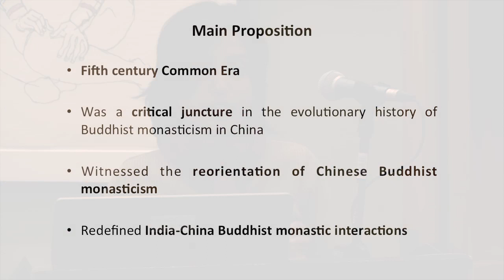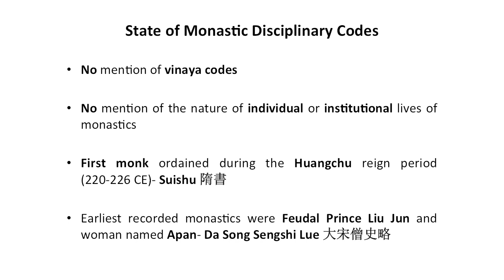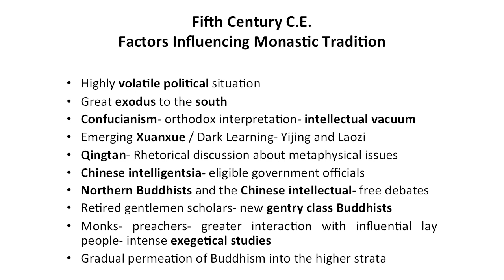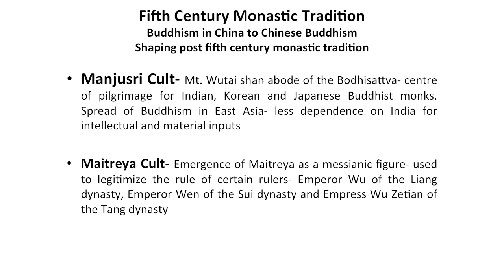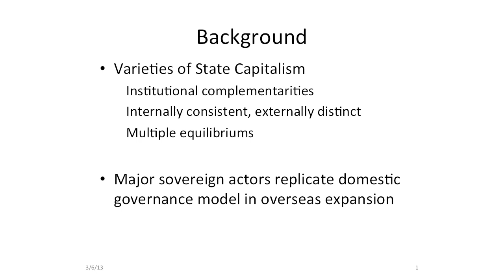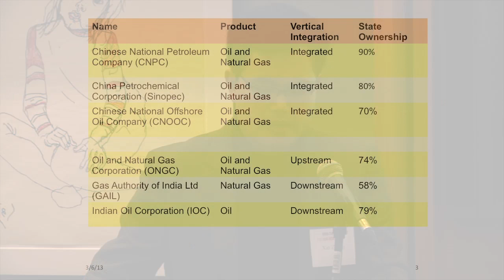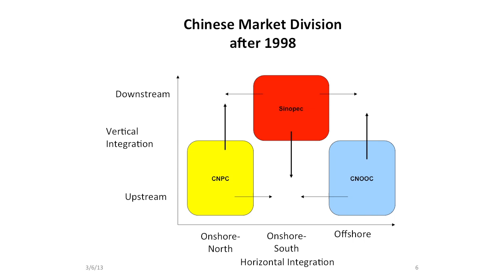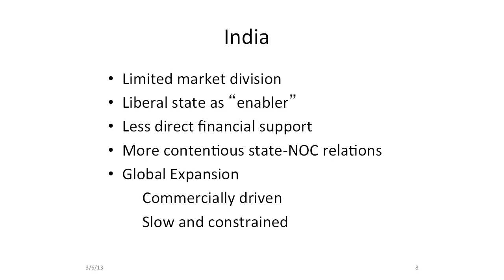India China Conversations Emerging Scholars | Session 1 Papers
Hosted by the India China Institute at The New School, New York, this unique initiative is designed to provide a platform for both advanced level graduate students in professional fields as well as current PhD scholars and those who received their PhD within the last five years, to present their ongoing research and to discuss recent advances and new trends in research on India and China.

Session 1: China and India Historical and Contemporary Connections

Papers:
Dhriti Roy "Reorienting Chinese Buddhist Monastic Tradition: Redefining Sino-Indian Buddhist Monastic Relations"

Anil Kumar "Rising Inda: A Chinese Perspective"

Xin Zhang "Governing State Capitalism and Oversees Expansion: A Comparative Study of Chinese and Indian National Oil Companies"

This Conference is Hosted by the India China Institute at The New School. The India China Institute (ICI) fosters study, research, and connections amongst India, China, and the United States. Based at The New School in New York City, ICI nurtures a growing community of scholars while supporting supports innovative research on India and China, their interactions, and joint impact on the world. Additionally the ICI acts as public resource through its interactive website and public events.

*Location: Alvin Johnson/J. M. Kaplan Hall, 66 West 12th Street, room 510